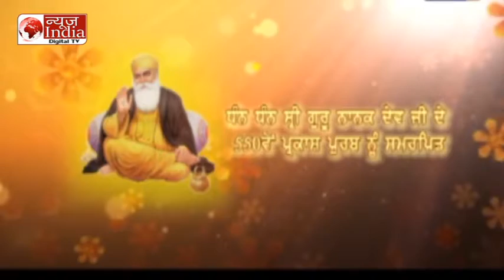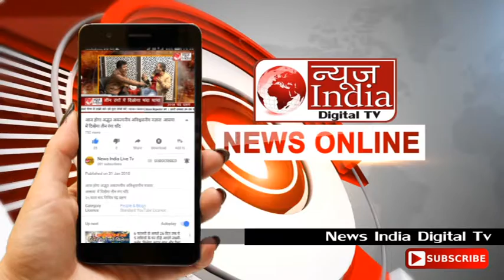News India Digital Tv: जालौन में प्याज से भरे ट्रक मे लगी आग